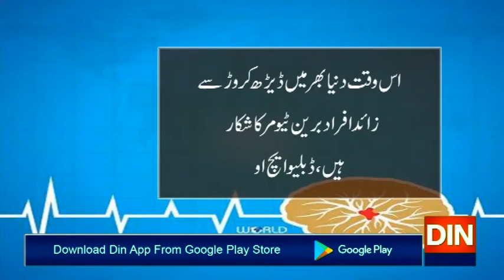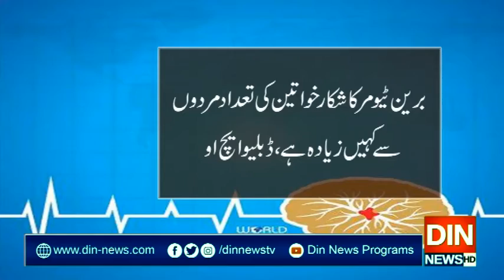آج سمندروں اور برین ٹیومر کا عالمی دن